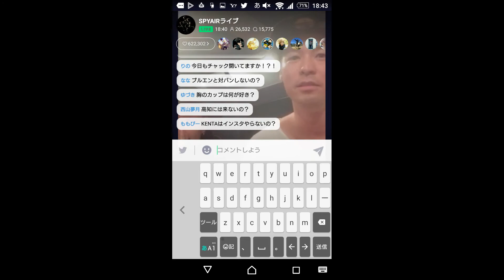SPYAIR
古いスマホに残ってたので…